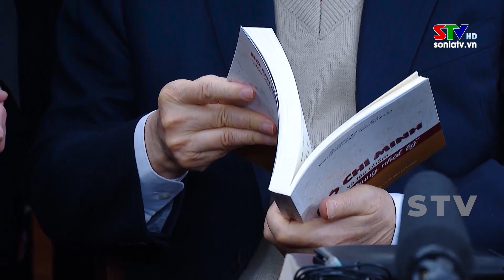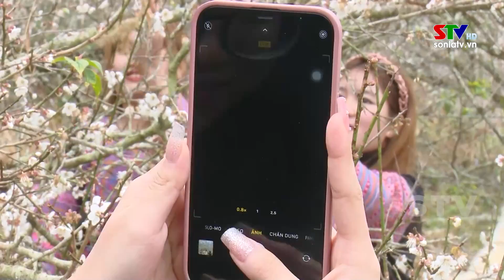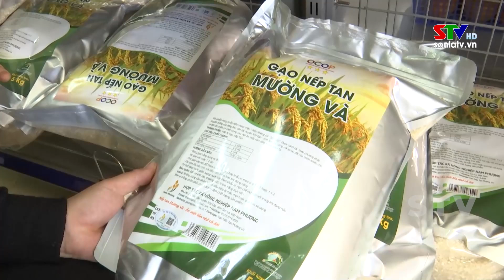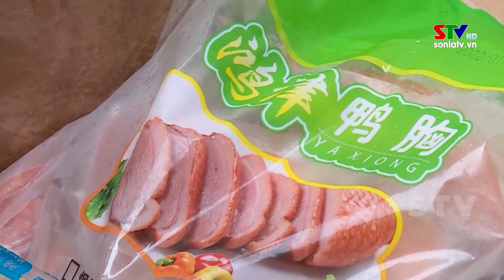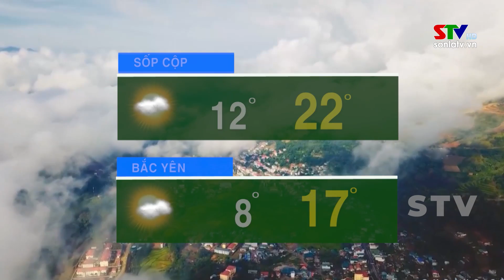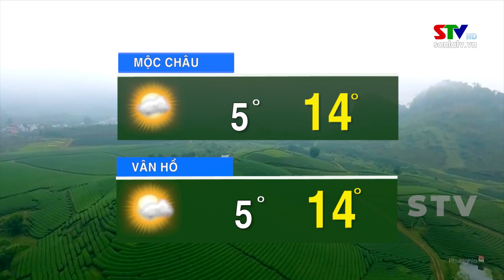Thời sự truyền hình tối ngày 20/1/2023